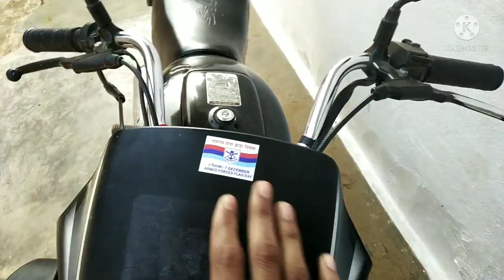Aaj to bal bal bach gye😥